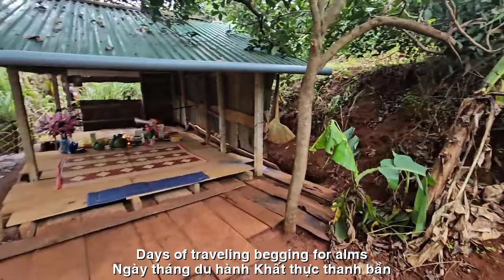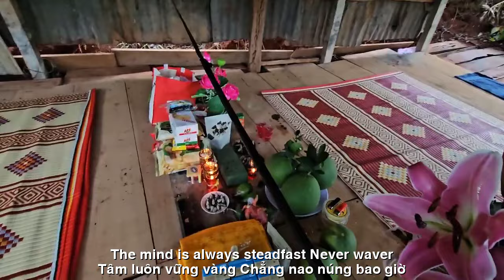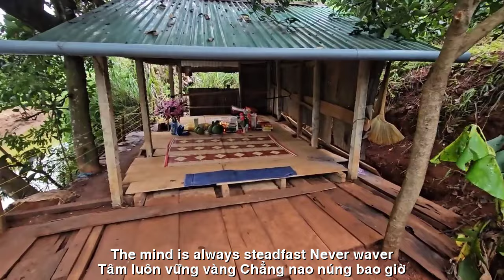PHẬT TỬ THẾ GIỚI CÙNG NHỊP BƯỚC DU HÀNH SƯ MINH TUỆ KHẤT THỰC DƯỚI CHÂN CẦU LỘNG GIÓ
PHẬT TỬ THẾ GIỚI
CÙNG NHỊP BƯỚC DU HÀNH
SƯ MINH TUỆ KHẤT THỰC
DƯỚI CHÂN CẦU LỘNG GIÓ
TÁC PHẨM:DƯỚI CHÂN CẦU LỘNG GIÓ
SÁNG TÁC:NS QUANG DAU
TRÌNH BÀY:GROUP SEA ZENNY KHÁNH
CẢNH ĐẸP TUYỆT VỜI DƯỚI CHÂN CẦU GIÓ LỘNG
Dưới chân cầu gió lộng an nhiên,
Sư Minh Tuệ và huynh đệ thân thiết,
Từng chiếc lá rơi nhẹ trên dòng sông,
Cảnh đẹp như tranh, lòng thêm thảnh thơi.
Nam mô A Di Đà Phật, tâm thanh tịnh,
Bên bờ sông xanh, cuộc sống bình yên,
Tiếng cười vang xa, tình thương lan tỏa,
Sư Minh Tuệ cùng huynh đệ, thọ thực an nhiên.
Ánh nắng vàng ấm áp buổi chiều tà,
Làn gió nhẹ thổi qua từng nhánh lá,
Sư huynh đệ ngồi bên nhau thân mật,
Hòa nhịp lòng, hạnh phúc đơn sơ.
Mây trắng bay, trời xanh trong tươi,
Cảnh đẹp ấy, lòng thêm phấn khởi,
Từng câu kinh, từng lời thầy dạy,
Cuộc đời này, thật là quý báu.
Dưới chân cầu, gió lộng muôn phương,
Sư Minh Tuệ và huynh đệ vẫn mãi bên nhau,
Cùng hướng về, Phật pháp nhiệm màu,
Nam mô A Di Đà Phật, lòng luôn an nhiên.
AMAZING BEAUTIFUL SCENES UNDER THE WIND BRIDGE
At the foot of the bridge the wind blows peacefully,
Master Minh Tue and close brothers,
Each leaf falls gently on the river,
Picturesque scene,
feel more at ease.
Namo Amitabha Buddha, pure mind,
On the banks of the green river, peaceful life,
Laughter resonates far away, love spreads,
Master Minh Tue and his brothers enjoy food in peace.
The warm golden sunlight of late afternoon,
The gentle breeze blows through each leaf branch,
Brothers and sisters sit together intimately,
Peace of mind, simple happiness.
White clouds fly, the sky is clear and blue,
That beautiful scene makes my heart more excited,
Every sutra, every word the teacher taught,
This life is so precious.
Under the bridge, the wind blows in all directions,
Master Minh Tue and brother are still together forever,
Heading together towards the miraculous Buddha Dharma,
Namo Amitabha Buddha, always at peace.
Đường liên kết của video